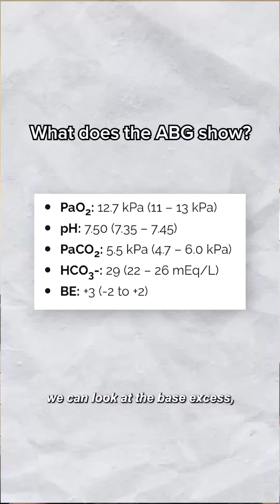ABG Interpretation - Part 1 | OSCE guide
Struggling with ABGs? Watch this to learn the basics of ABG interpretation.